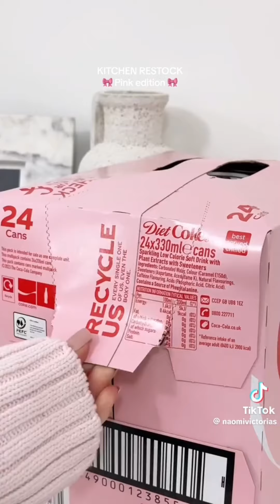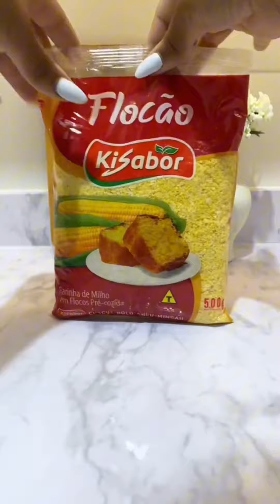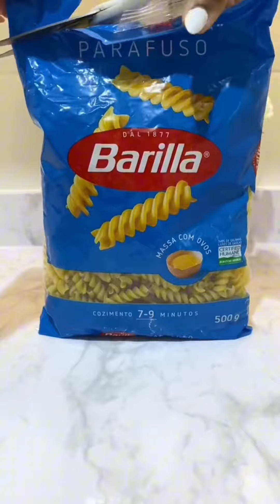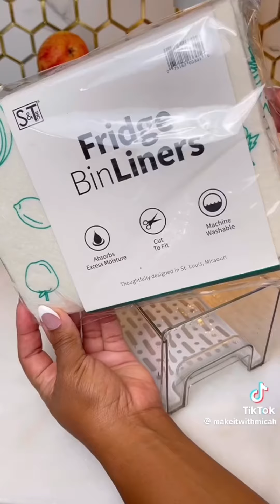Kitchen Restocks & Refill #66 [Asmr]